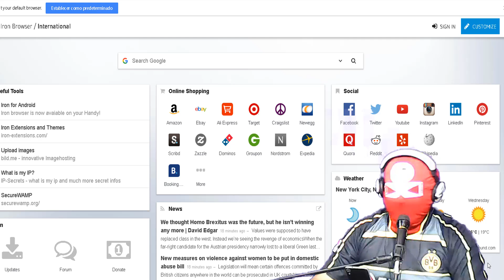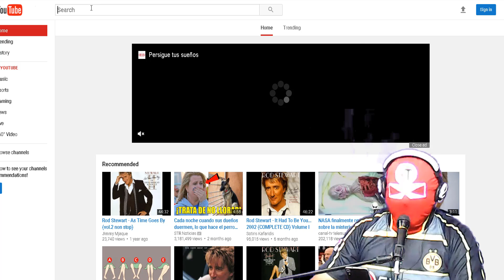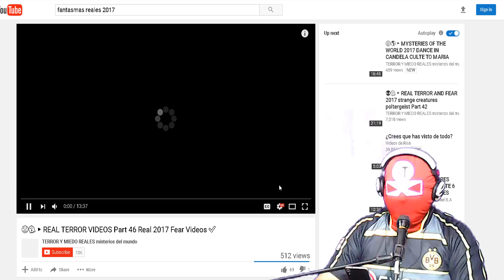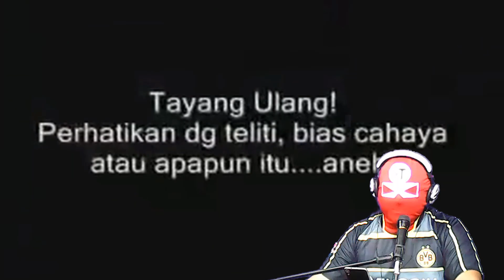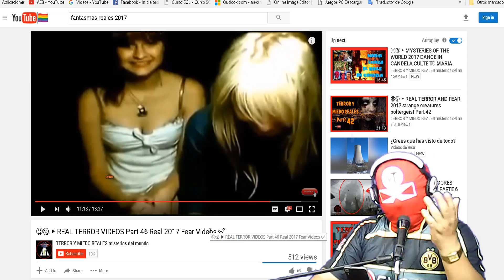fantasmas reales 2017 || YOUTUBERMAN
fantasmas reales 2017